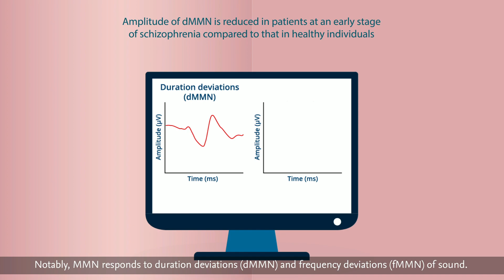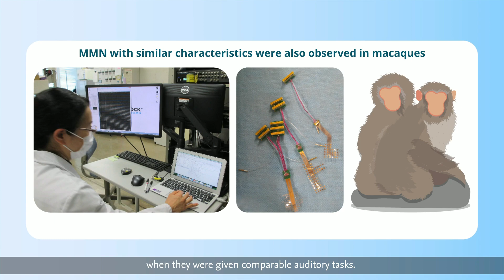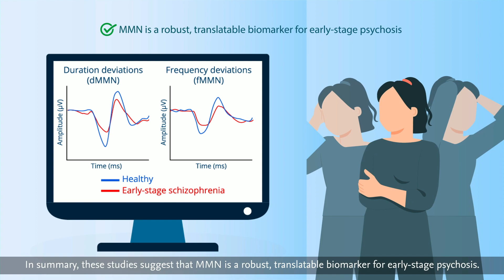Mismatch Negativity: A Crucial Marker for Early Detection of Schizophrenia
This movie introduces Mismatch negativity that is a crucial marker for detection of schizophrenia. Mismatch negativity is a translatable biomarker that can be measured in not only humans but also animals. Future findings of our studies using mismatch negativity will lead to clarifying pathophysiology of schizophrenia and clinical application.
Japan started a Brain Mapping by Integrated Neurotechnologies for Disease Studies (Brain/MINDS) in 2014. Brain/MINDS supported by AMED aims to elucidate the neural networks controlling higher brain functions using non-human primate models (marmosets), to gain new insights into information processing and diseases of the human brain.

AMED「革新的技術による脳機能ネットワークの全容解明プロジェクト（革新脳）」で実施された、統合失調症の早期発見の重要なマーカーであるミスマッチ陰性電位の研究についてご紹介します。ミスマッチ陰性電位は人だけでなく動物でも測定できるトランスレータブルなバイオマーカーです。将来、ミスマッチ陰性電位を用いた研究により、統合失調症の病態解明、臨床応用が進むことが期待されます。
革新脳は、2014年にスタートした日本の脳研究プロジェクトで、非ヒト霊長類モデル（マーモセット）を用いて高次脳機能を制御する神経ネットワークを解明し、ヒトの脳の情報処理や疾患に関する新たな知見を得ることを目的としています。

The list of Brain/MINDS research highlights 革新脳の研究成果動画リスト

[AMED] Strategic Research Program for Brain Sciences (SRPBS) / Brain Mapping by Integrated Neurotechnologies for Disease Studies (Brain/MINDS)(English)

【AMED】脳とこころの研究推進プログラム（精神・神経疾患メカニズム解明プロジェクト・領域横断的かつ萌芽的脳研究プロジェクト・革新的技術による脳機能ネットワークの全容解明プロジェクト・戦略的国際脳科学研究推進プログラム・脳科学研究戦略推進プログラム）（日本語）